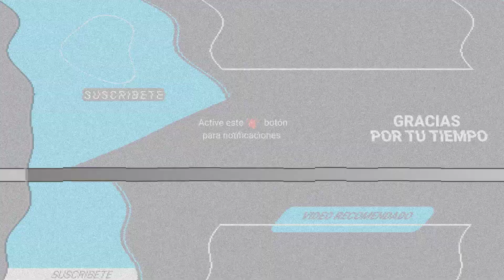¿DE QUE MURIÓ EL ACTOR ENRIQUE ROCHA? AQUÍ TODOS LOS DETALLES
El intérprete tenía 81 años y se destacó en producciones como “Rebelde” y “El privilegio de amar”